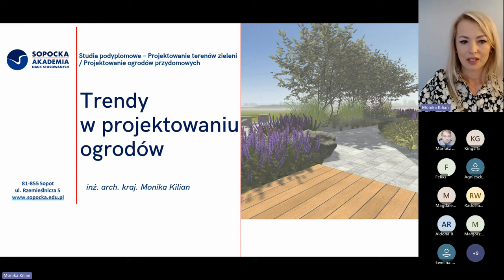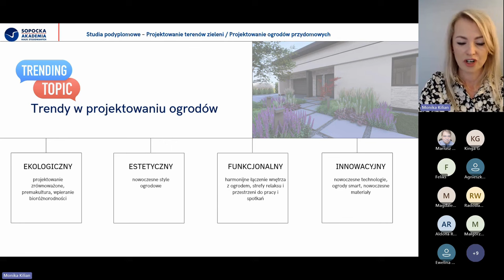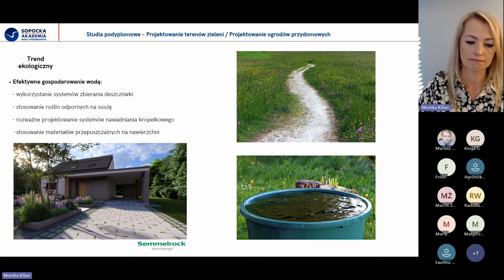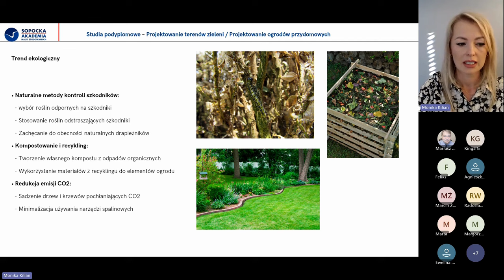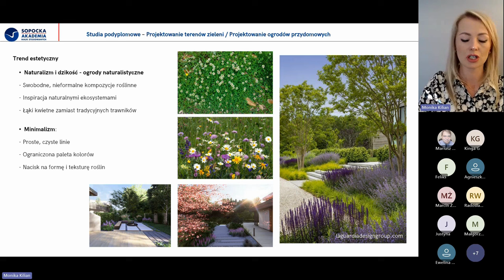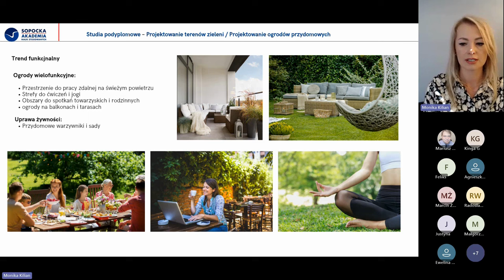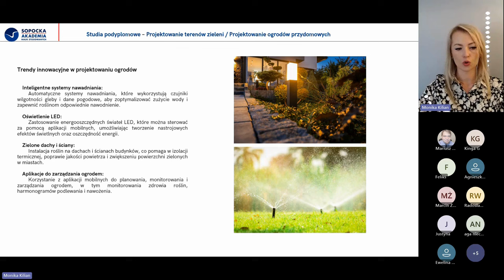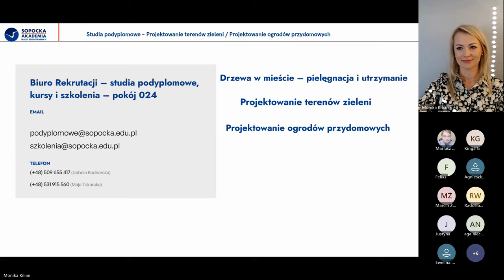Najnowsze trendy w projektowaniu ogrodów przydomowych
Webinar przeprowadziła inż. arch. kraj Monika Kilian właścicielka Pracowni Architektury Krajobrazu Natura Zieleni, inspektor nadzorów terenów zieleni, wykładowca i opiekun kierunków na studiach podyplomowych Sopockiej Akademii Nauk Stosowanych. W swojej prezentacji architektka zwróciła uwagę na nowe oczekiwania inwestorów dotyczące ogródków bezobsługowych i zmiany w doborze roślinności. Te nowe trendy to np. rezygnacja z tradycyjnych trawników, nacisk na zwiększanie bioróżnorodności i unikanie gatunków inwazyjnych. Ważne jest projektowanie z poszanowaniem lokalnego ekosystemu i wykorzystanie roślin rodzimych, co spotyka się z coraz większym uznaniem inwestorów.
W kolejnej części prezentacji omówiono efektywne gospodarowanie wodą w ogrodach. Pokazane zostały korzyści ze zbierania deszczówki, znaczenie roślin odporowych na suszę oraz odpowiedni dobór roślin do konkretnych stanowisk w ogrodzie. Autorka jako przewodnik po takim myśleniu poleca książkę "Krzewy liściaste na suche czasy" autorstwa Andrzeja Kujawy. Wyjaśnia również zasadę projektowania systemów nawadniania kropelkowego, stosowania materiałów przepuszczalnych na nawierzchni oraz naturalnych metod kontroli szkodników. Część wykładu poświęcono również istotności redukcji emisji CO2 poprzez sadzenie drzew oraz minimalizację użycia narzędzi spalinowych w ogrodzie. Trend ekologiczny kładzie również nacisk na wykorzystanie technologii w zgodzie z naturą, aby tworzyć przyjazne i harmonijne przestrzenie ogrodowe.
Podczas prelekcji omówiono różnorodne trendy ogrodnicze, związane zarówno z ekologią, jak i estetyką. Pani architekt zwróciła też uwagę na znaczenie oświetlenia LED i solarnego, ogrodów jadalnych, kultury eco-friendly oraz tworzenia ogrodów naturalistycznych czy minimalistycznych. Wskazała też na integrację roślin jadalnych w przestrzeń ogrodu oraz konieczność dostosowania projektów do warunków środowiskowych. Te trendy nie tylko wprowadzają estetykę i funkcjonalność, ale również przyczyniają się do ochrony przyrody, tworząc harmonijne ogrody zachęcające do relaksu i obcowania z naturą.
Jeśli interesujesz się projektowaniem terenów zielonych, studia podyplomowe na Wydziale Architektury, Inżynierii i Sztuki w Sopockiej Akademii Nauk Stosowanych to doskonały wybór. Oferujemy specjalistyczne programy, które dostarczą Ci niezbędnej wiedzy i praktycznych umiejętności w tej dziedzinie.
W ramach studiów podyplomowych masz możliwość wyboru kierunku "Projektowanie terenów zieleni", który jest idealny dla osób pragnących rozwijać swoje kompetencje w zakresie aranżacji i zarządzania przestrzeniami zielonymi. Program obejmuje zaawansowane techniki projektowania, pielęgnacji oraz utrzymania terenów zieleni, a także elementy ekologii i ochrony środowiska. Więcej informacji znajdziesz na stronie
Kolejną interesującą opcją jest "Projektowanie ogrodów przydomowych", który koncentruje się na tworzeniu estetycznych i funkcjonalnych ogrodów. Kurs ten pomoże Ci zrozumieć zasady kompozycji, doboru roślin i materiałów, co pozwoli Ci realizować różnorodne projekty ogrodowe. Szczegóły tego kierunku są dostępne
Oprócz specjalistycznych kierunków, na naszej uczelni spotkasz wykładowców z dużym doświadczeniem praktycznym, którzy podzielą się z Tobą swoją wiedzą i pasją. Studiowanie w SANS to także okazja do nawiązania cennych kontaktów i współpracy z profesjonalistami z branży.
Dołącz do naszej społeczności i rozwijaj swoje umiejętności w zakresie projektowania terenów zielonych na najwyższym poziomie! Więcej informacji o ofercie studiów podyplomowych znajdziesz